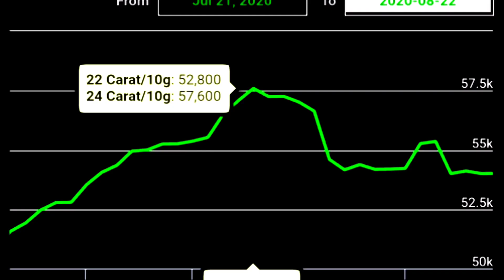ಒಂದೇ ದಿನಕ್ಕೆ ಕುಸಿದ ಚಿನ್ನದ ಬೆಲೆ | ಇವತ್ತಿನ ಚಿನ್ನದ ರೇಟ್ ಎಷ್ಚಾಗಿದೆ ಗೊತ್ತಾ.??